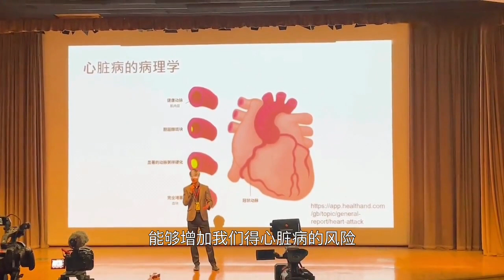How did learning FLUENT mandarin in 2 years change my life！！！？学习中文两年后能与中国人无障碍沟通，我的人生彻底改变啦！！！？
If you're studying Mandarin and are struggling with your speaking skills, our free newsletter will share exactly what you need to do to become fluent. Subscribe to the newsletter above and we'll also send you our eBook, *Lessons from a Chinese Learning Phenomenon*, explaining how we taught ourselves to speak fluent Chinese from outside Chinese-speaking countries. And how you can too!

Hey guys! Here's a quick video about the way in which learning mandarin has changed my life! Hope it can also change yours too.